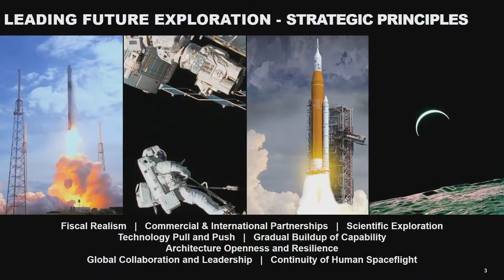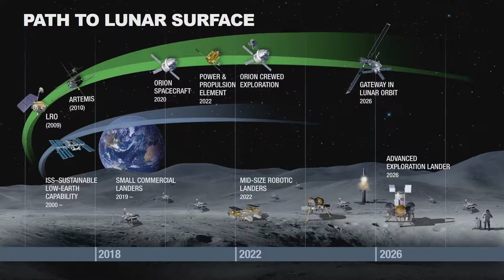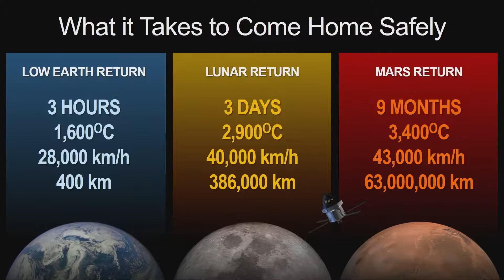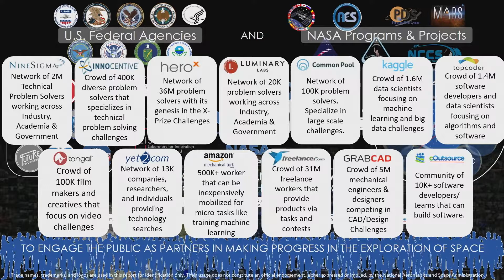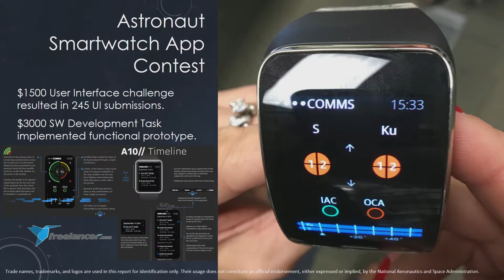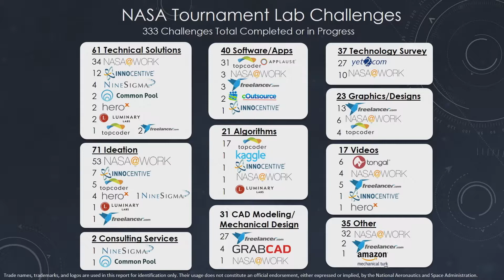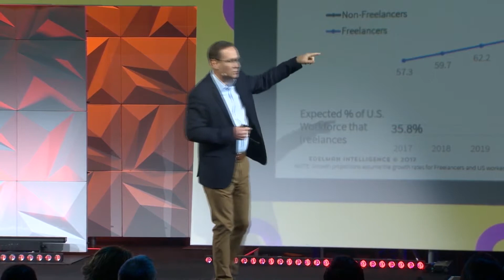Steve Rader NASA talks at StartCon 2018!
to see exclusive content from StartCon!

Steve currently serves as the Deputy Manager of NASA’s Center of Excellence for Collaborative Innovation (CoECI), which is working to infuse challenge and crowdsourcing innovation approaches at NASA and across the federal government. CoECI focuses on the study and use of curated, crowd-sourcing communities that utilize prize and challenge-based methods to deliver innovative solutions for NASA and the US government.